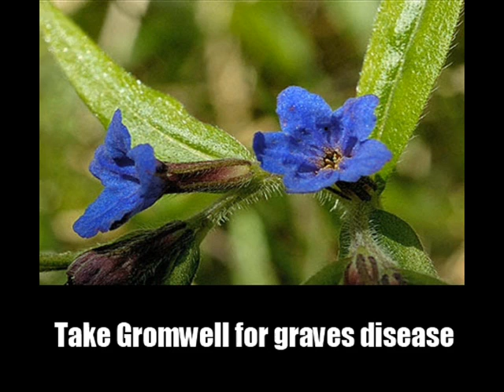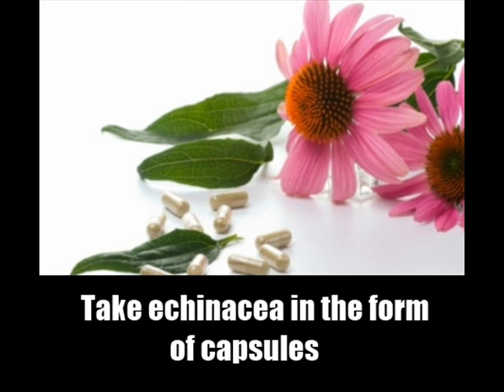9 Cures To Graves Disease